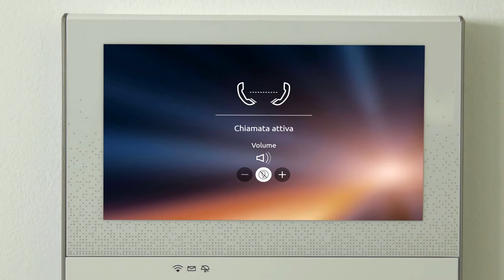Hard morning lui - BTicino Videocitofono Connesso Classe 300 X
La dura giornata dell'agente BT: Scopri come il videocitofono connesso lo aiuta ad affrontare la sua giornata. Per saperne di più sul classe 300